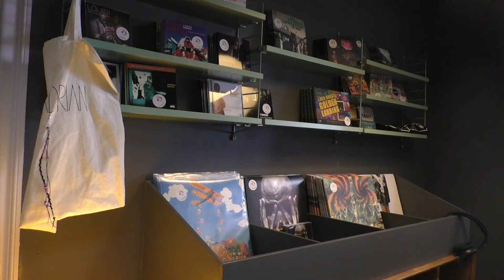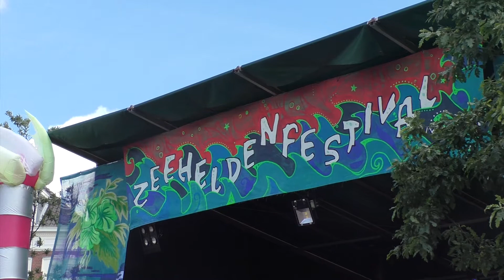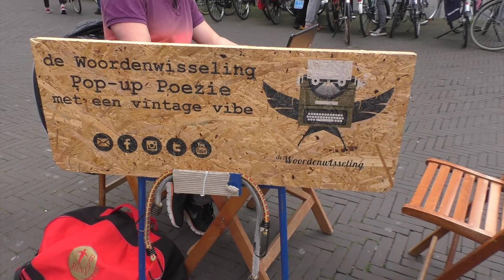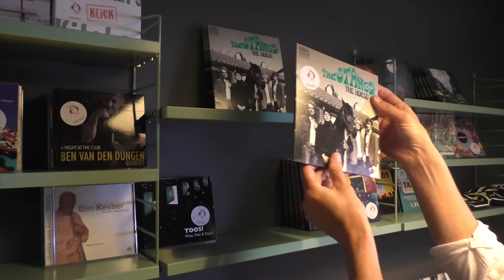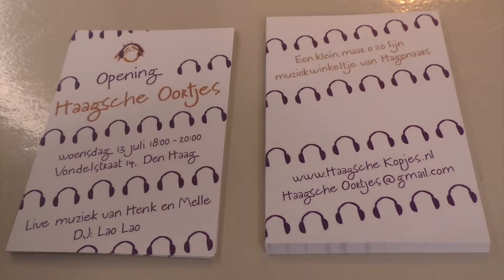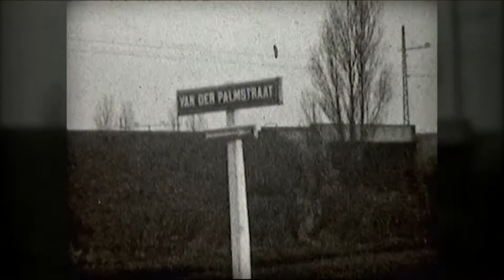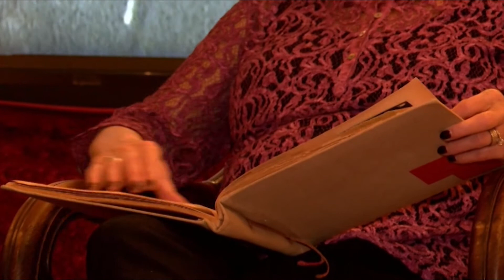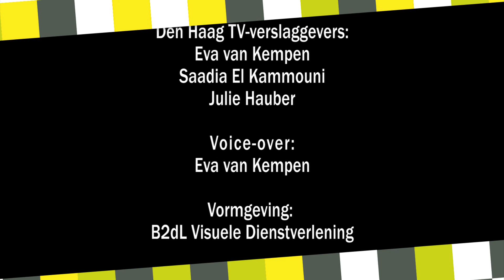Haags TV Journaal woensdag 29 juni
In het dagelijkse programma Haags TV Journaal op Den Haag TV wordt aandacht besteed aan het opmerkelijkste nieuws uit onze stad. Iedereen kan bijdragen aanleveren voor het programma. In de uitzending van woensdag 29 juni komen de volgende onderwerpen aan bod:

- 36e Zeeheldenfestival van start gegaan
- Straatdichter maakt pop-up poëzie midden in de binnenstad
- Muziekwinkel Haagsche Oortjes verkoopt uitsluitend Haagse muziek
- Beelden van Joodse bruiloft in Tweede Wereldoorlog in Haags Historisch Museum